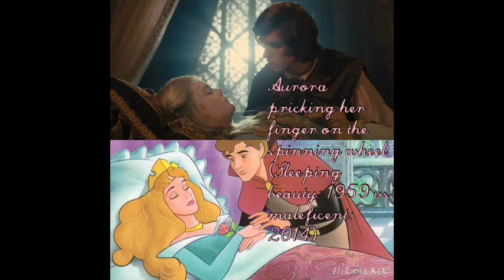Aurora touching the spindle of the spinning wheel (1959 vs 2014)